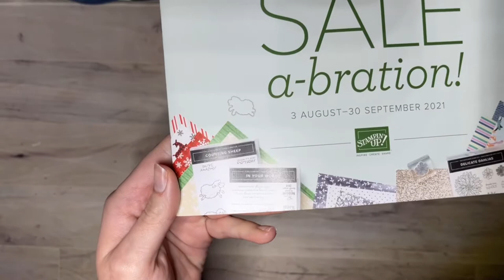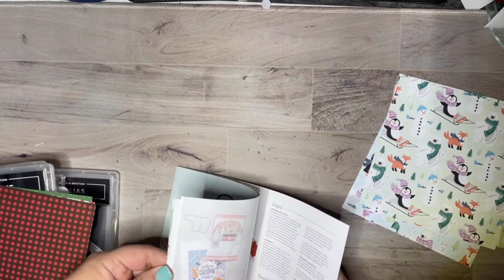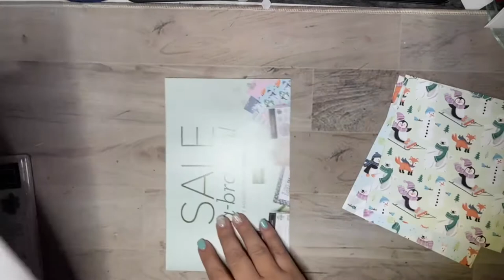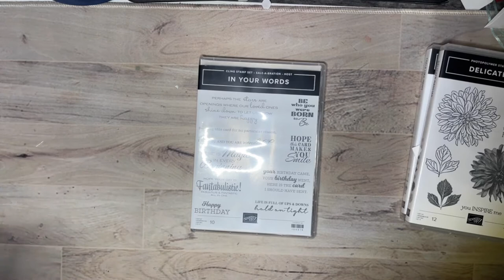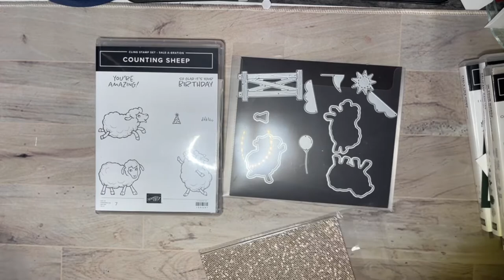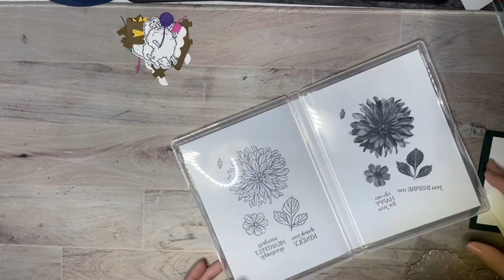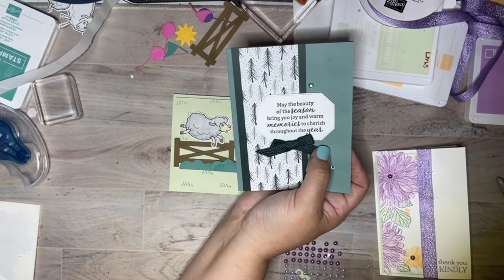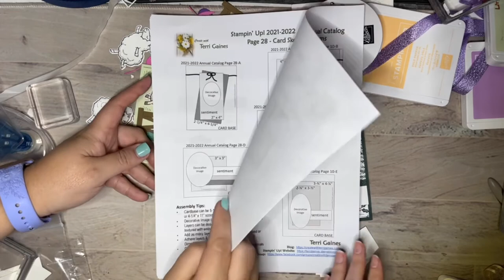Stampin Up FB Live Recorded SAB 2021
Spontaneous Sunday Stamping